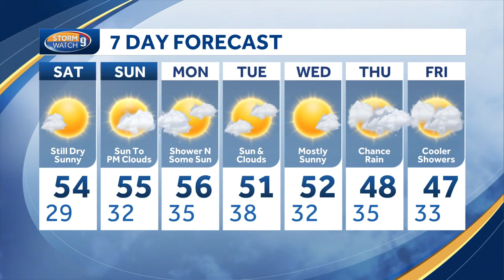Video: Dry, pleasantly cool weekend ahead; high fire danger continues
Mike Haddad has the latest forecast update.